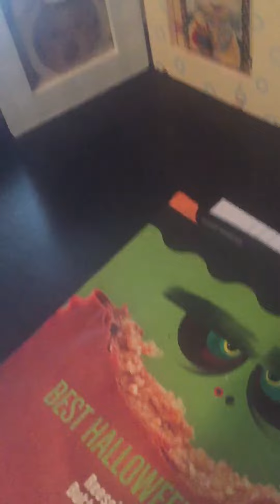Thicc boy tells you even more bad jokes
“There is no try there is only do”-Yoda